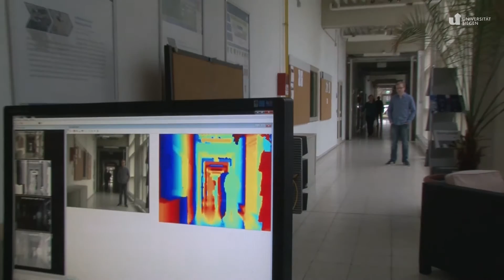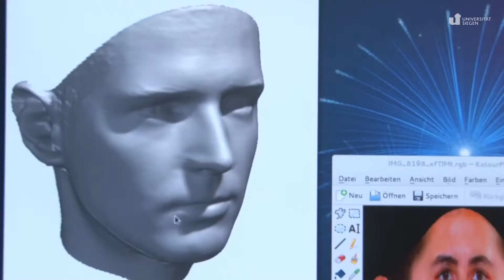GRK-1564 Imaging New Modalities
Interdisciplinary PhD Programme in an Innovative Environment.